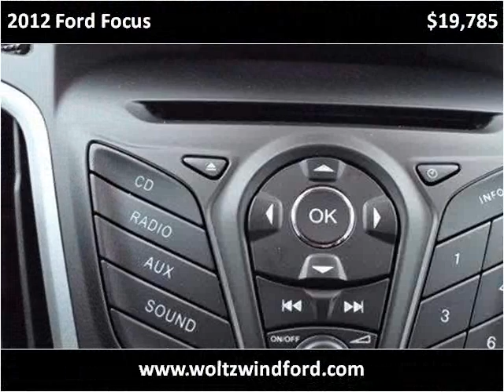2012 Ford Focus New Cars Pittsburg PA